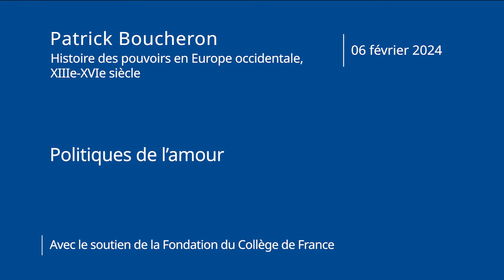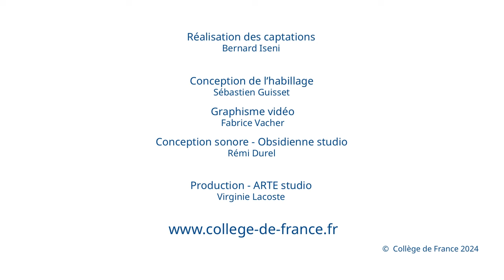Politiques de l’amour (5) - Patrick Boucheron (2023-2024)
Enseignement 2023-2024 : Politiques de l’amour
Cours du 06 février 2024 : « Et le roi de France l’aimait comme son âme »

En 1187, Richard Cœur de Lion et Philippe Auguste manifestèrent leur joie de se retrouver avec des marques si spectaculaires d’affectivités que le roi Henri II se déclara « profondément étonné par l’amour véhément qui existait entre eux et se demandait ce qu’il pouvait signifier ». La lecture rapprochée de cet épisode narré par le chroniqueur Roger de Howden permet de poursuivre le travail de l’interprétation, en se demandant si les codes de l’amour aristocratique ne se laisse pas parfois déborder par d’autres formes d’amitié, et en posant la question des rapports entre norme sexuelle et subjectivité. Peut-être n’ordonne-t-on pas sans danger un système politique par le langage de l’amour.